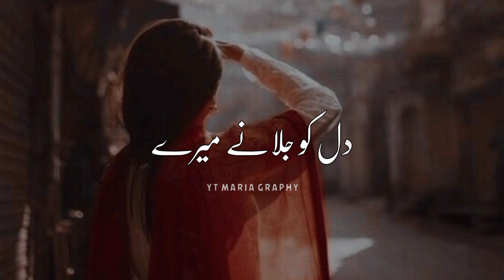Kahate Hain🗣|| Aftabiqbal poetry status || Best urdu poetry status || Tiktok Shayari Trending status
Your quarries :-

Urdu shayari
Sad poetry in Urdu
Jaun Elia
lqbal poetry
Ahmad faraz
Sad quotes in Urdu
Ghalib shayari
Urdu ghazal
Sad shayari urdu
Bewafa poetry
Ghalib poetry
Eid poetry
lgbal shayari
Dukhi poetry
Romantic shayari in urdu Mohsin naqvi poetry
Udas poetry
Urdu sher
Munafiq shayari
Narazgi poetry
Khamoshi poetry
Badmashi poetry
Faraz shayari
Urdu lines
Allama lqbal poetry in urdu for students
Rekhta poetry
Urdu poetry in englsh
Poetry sms
sad Status
Love status
pashto Shayari
pashto poetry status
pashto songs